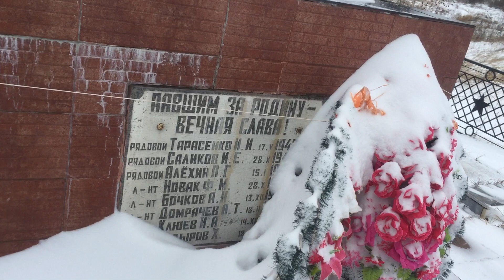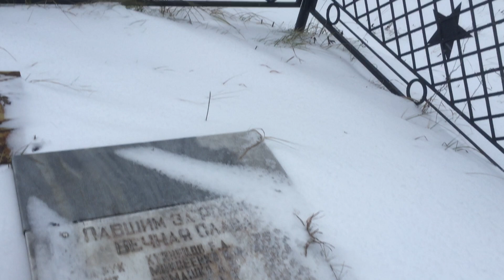Неверово, памятник / могила жертв войны, Рузский район, Битва под Москвой / Schlacht um Moskau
Братская могила в д. Неверово
Воинское кладбище (захоронены 1002 человека, 25 известны).
Проезд: от Белорусского вокзала Москвы (ст. м. Белорусская) электропоездом до ст. Тучково. Далее автобусом № 21 до д. Неверово.
Или: Москва, от ст. м. Тушинская автобусом № 455 до ст. Тучково. Далее см. выше